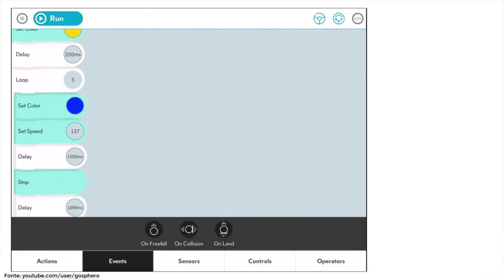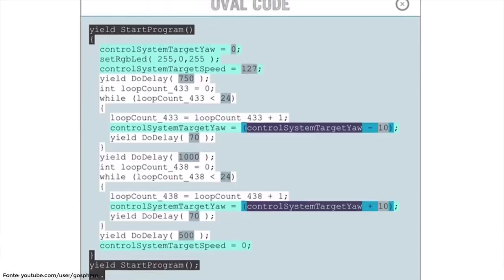PRESENTE CRIATIVO DE TECNOLOGIA! A bola que te ensina a programar - Sphero Ball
Para Comprar no USA;

Sphero Ball USA:
- Kit (Vídeo)

Quer aprender programação enquanto se diverte? Ou que tal presentear alguém com esse presente criativo de tecnologia da mais nova geração. Sphero Ball é um Gadget que diverte todos ao seu redor utilizando da programação, Confira no Vídeo.